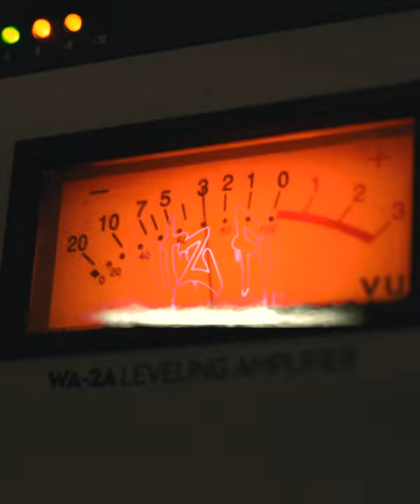Kalonji - Our World ( Studio Session )